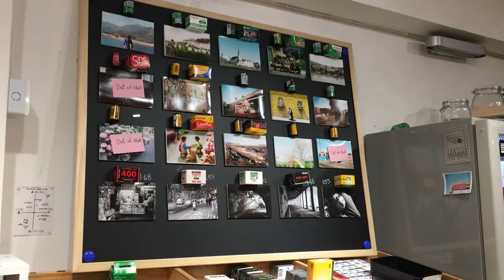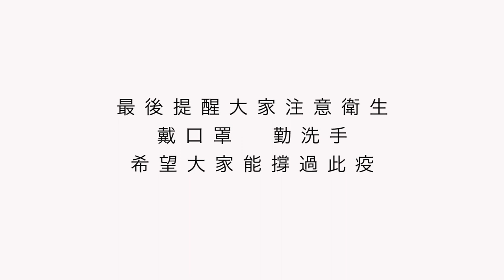開始愛上菲林相機 ｜攝影新手大解構 ｜Edith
這段影片拍完後發現收音有點問題，希望大家體諒。

1:18 這一年我拍的菲林照
1:45 我的菲林相機
2:42 Where to buy 在哪裏買菲林相機?
4:44 Types of film 菲林的分別
6:08 Types of lens 如何選擇鏡頭
7:25 Focus 如何對焦
8:37 How to get your photos? 如何取回照片？
9:41 About ISO 關於感光度
10:57 What I learned by using film camera 拍菲林之後我學到...
12:23 Who is suitable for film camera? 誰適合使用菲林相機？

*購買相機一定要自己試清楚，自己比較下不同的店舖^^

快點Follow我的Instagram！我的兩個Account都要Follow啊 ^^

攝影主題 1+/Month
手帳主題 1+/Month
文具／畫材／收納 1+/Month
Vlog/Sharing 1+/Month

以後會嘗試在逢星期六 下午一點上傳
謝謝支持

YouTube Updates every Saturday 1pm

Edith Life Journaling 手帳  電子手帳 Bullet Journal 子彈筆記 Bible Journaling
攝影 菲林攝影 數碼相機 Film Camera Photography
藝術 畫畫 水彩 廣告彩 Gouache 木顏色 拼貼 電繪 設計
Vlogs Diary 香港工作 香港生活 Hong Kong HK Weekly VLOG